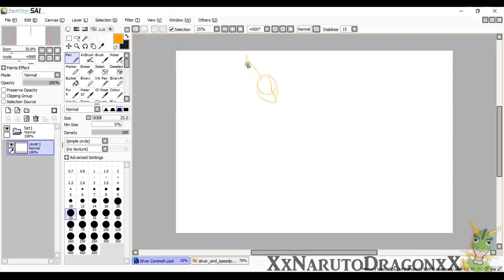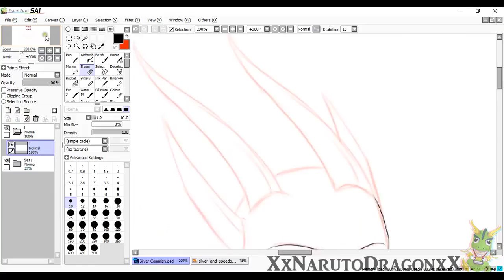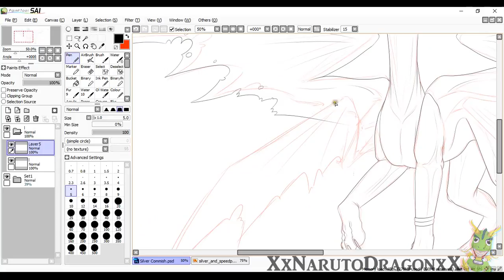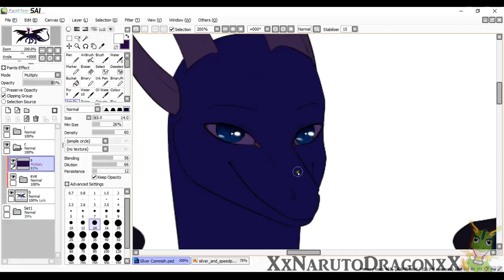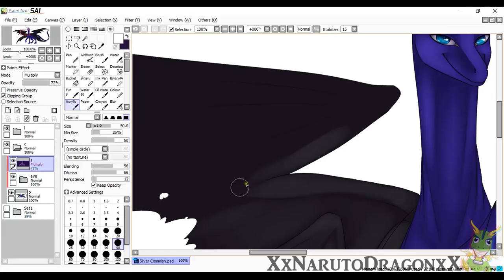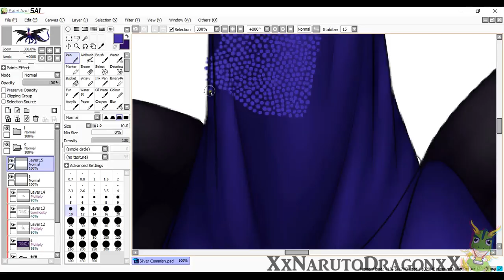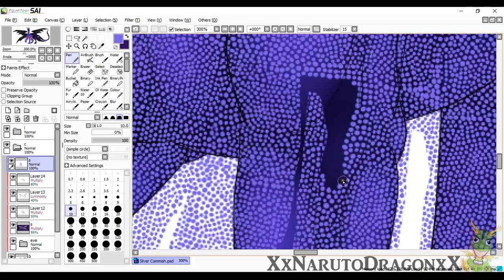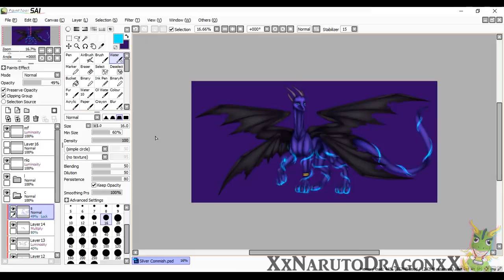Speedapaint - Silver [COMMISSION]